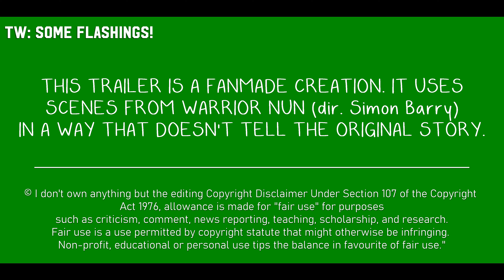Divinium | Warrior Nun fanmade horror trailer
We did savewarriornun !!

Now that we're waiting for more news, here's a little fandmade trailer using pieces of warriornun exploring the trope of the crazy scientist as a potential horror movie! We all know Alba and Thekla would absolutely nail it!

Watch in HD, and better with headphones!

Credits for the music:
Track: “Blink”

© I don't own anything but the editing Copyright Disclaimer Under Section 107 of the Copyright Act 1976, allowance is made for "fair use" for purposes such as criticism, comment, news reporting, teaching, scholarship, and research.